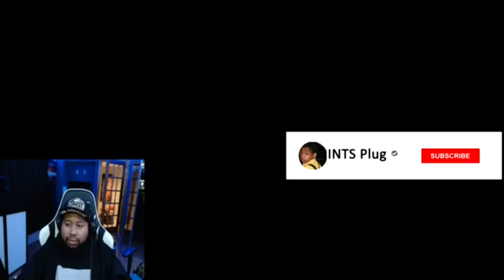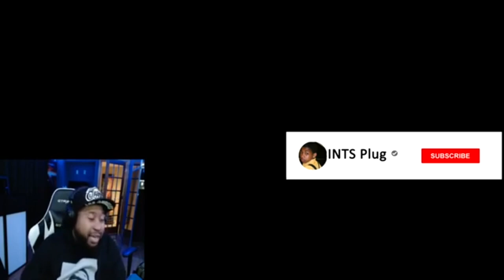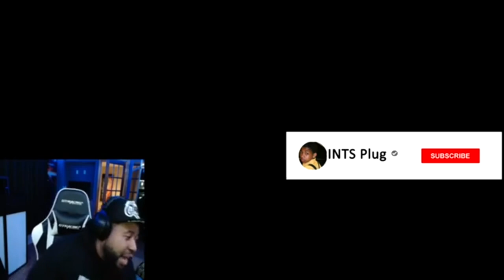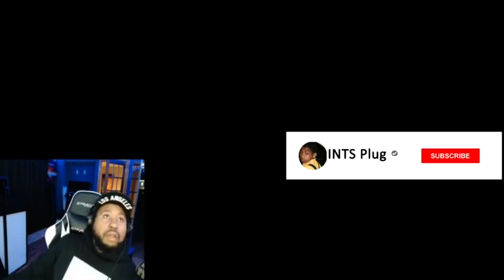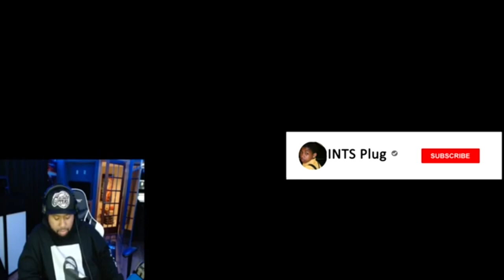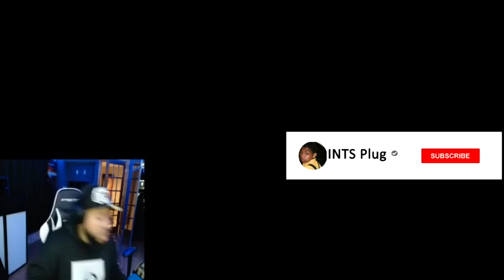Akademiks Talks G HERBO Snitching on himself !!!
YouTube.com/altforakademiks